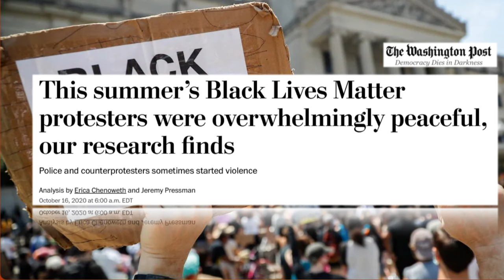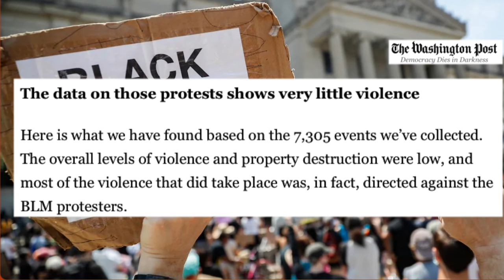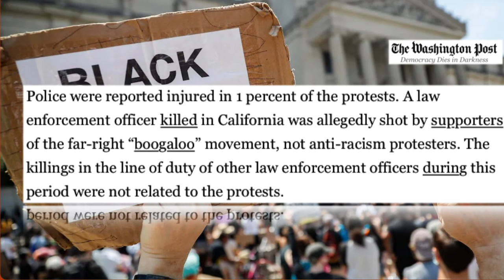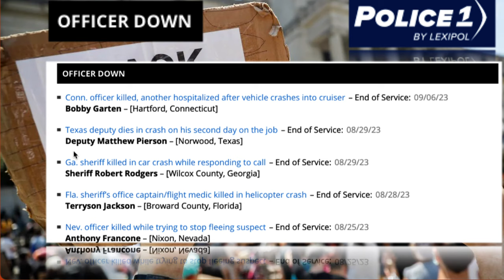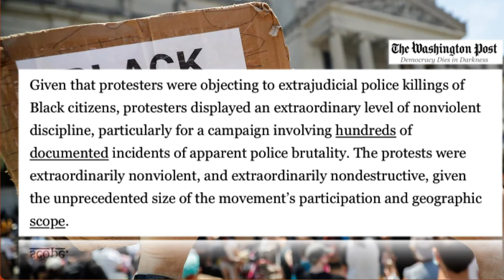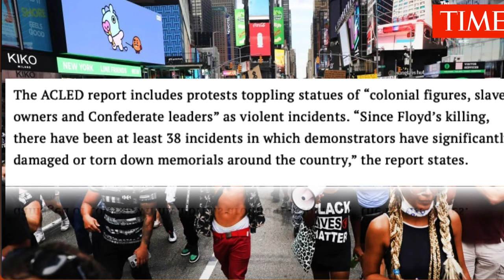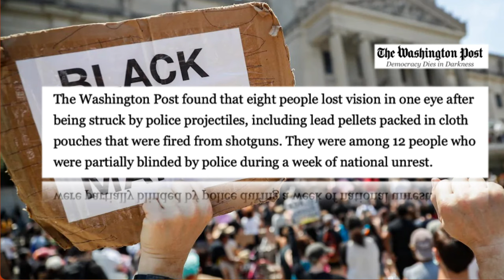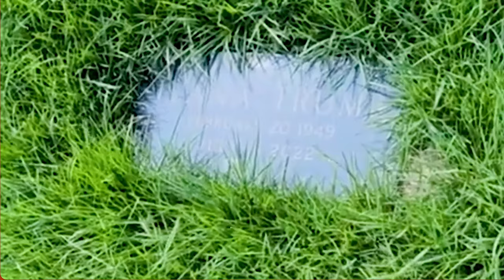MyPillow CEO Mike Lindell's EPIC Meltdown/News September 9, 2023